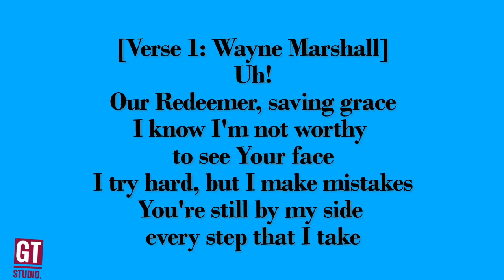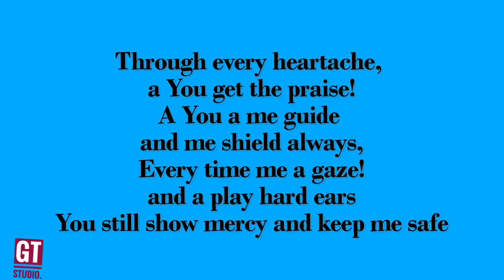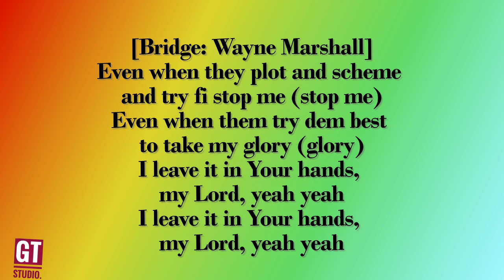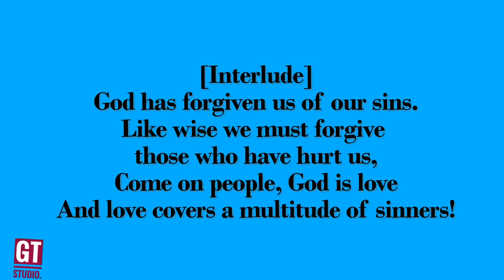Wayne Marshall – Glory To God (Lord I Pray) (Lyrics Video)